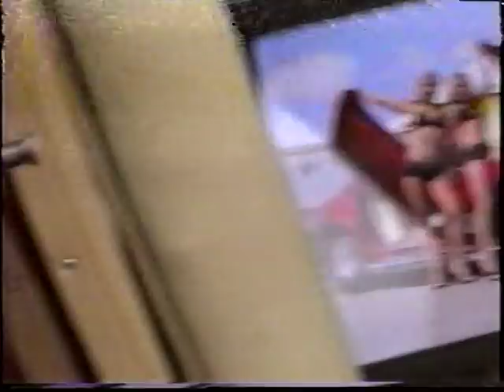Pro Street Oc Md May 06 3